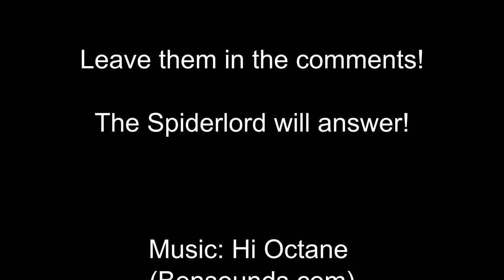Spiderlord TV: Episode 3. The Cellar Spider. Deadly Spider ASSASSIN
We are back! Excuse my voice, i've had a cold for what seems like forever.

In this video we look at another infamous and common British species. Pholcus phalangoides, the Cellar Spider or 'Daddy Longlegs' Come learn the truth about this fascinating arachnid!

Thanks to all those that contributed a photo for this episode and we'll be back soon with another episode!